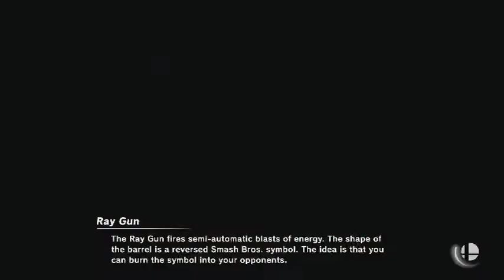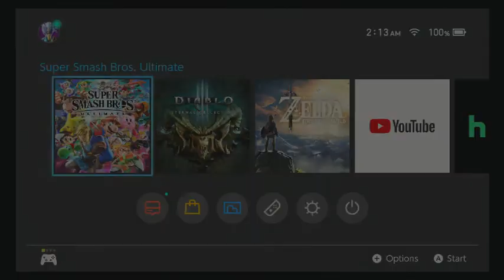cleanliness is next to godliness (mopped)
competitive smash player, divine falco main, Trik2Falco is the name. smash bros has and always will be my most favortite game of all time. here i uplaod fun content, challenges amonsgst my group "the Order" and all things in between. new content all the time, original and fresh. like and subscribe!